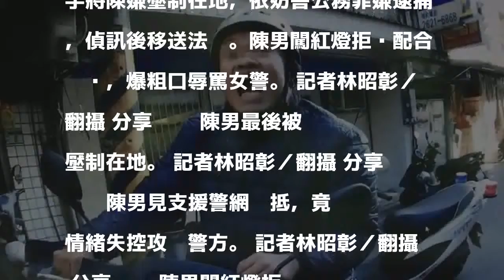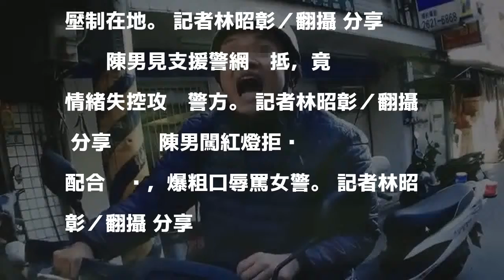闖紅燈不服女警攔查爆粗口 甚至揮拳出腳攻擊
發表評論評論如下。